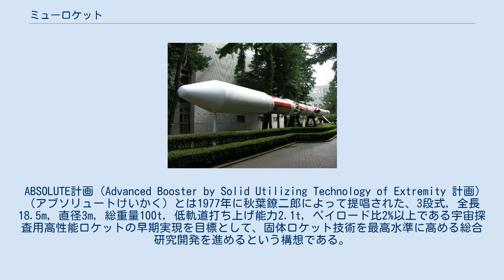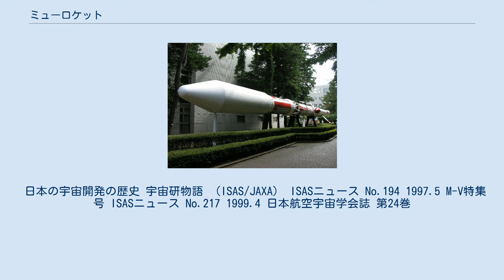ミューロケット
ミューロケットシリーズ ミューロケットは、東京大学生産技術研究所と後継機関の東京大学宇宙航空研究所、文部省宇宙科学研究所（ISAS）、JAXA宇宙科学研究所（同）が、日産自動車宇宙航空事業部と後継企業のIHIエアロスペースと共に開発し、運用した人工衛星打ち上げロケットシリーズである。
 ミューロケットシリーズはペンシル,ベビー,カッパ,ラムダに続く日本独自の固体ロケットシリーズであり、人工衛星の打ち上げによって宇宙開発を本格的に推進する為に開発されたものである。
26機の科学衛星を打ち上げ、世界の宇宙科学の発展に大いに寄与したが、2006年のM-V 7号機の打ち上げをもって引退した。
 開発計画は大きく M計画 と ABSOLUTE計画 に分けられる。
 Μ計画（ミューけいかく）とは1960年に外側ヴァン・アレン帯高度10,000km以上に達するロケットとして考案されたものである。
その後、1962年に糸川英夫による「5年後にペイロード30kgの人工衛星を打ち上げるためのロケットは如何に」という設問に対する解答として10月に「人工衛星計画試案」が秋葉鐐二郎,長友信人,松尾弘毅らによって製作された。
このロケットは直径1.28m,第3段及び第4段に球形のロケットモータをもつもので、これがミューロケットの仕様の叩き台となった。
その後すぐに糸川英夫によって1.4m以上の直径とする案が提示されることとなるが、これはその後10年以上はこれを上回る大型化はできないだろうという予測に基づいたもので、実際にM-Vロケットが提案される1989年までの20年余りは1966年の国会報告によって直径1.4mの制限を掛けられていた。
糸川英夫の案は採用され、ミューロケットは直径1.4mのロケットとして開発されることになった。
 技術開発は主にL-4型ロケットやK-10型ロケットを用いて行われた。
M-4Sロケットの開発においては他に実機大予備試験機としてM-1,M-3Dが用いられている。
 当初計画において M-4S の後は、2,3段にTVC誘導制御装置を搭載した M-4SC、M-4SC の各段を高性能化し第1段にもTVCを搭載した M-4SH、さらに各段を大型化した M-4SS と開発を進める予定であった。
この後、L-4S-5に至るまでの失敗の連続や漁協問題による計画の遅延によって、上段モータの高性能化が先行して進む結果となり、1972年には3段構成でも要求性能を満たすことができると考えられるようになった。
また、3段構成であれば開発中の誘導制御装置の簡素化が可能であるという点も有利に働き、計画は3段構成に変更された。
M-4S以降は M-3C, M-3H, M-3S と開発が進んだ。
Μ計画は M-3S をもって一応の完成をみることとなる。
 ABSOLUTE計画（Advanced Booster by Solid Utilizing Technology of Extremity 計画）（アブソリュートけいかく）とは1977年に秋葉鐐二郎によって提唱された、3段式, 全長18.5m, 直径3m, 総重量100t, 低軌道打ち上げ能力2.1t, ペイロード比2%以上である宇宙探査用高性能ロケットの早期実現を目標として、固体ロケット技術を最高水準に高める総合研究開発を進めるという構想である。
ミューロケットシリーズの第2期開発計画に位置付けられている。
 前述の通り国会報告でミューロケットは直径を1.4mまでに制限されていた。
その為にABSOLUTE計画をそのまま実行に移すことは出来なかった。
その上で考案されたのがM-3S改計画である。
この計画は1978年の宇宙推進シンポジウムにおいて提案されたものであり、Μ計画の完成型であったM-3Sロケットを基にして、第1段の直径を1.4mに抑えつつも、上段の1.6mへの大型化、大型補助ブースタの採用、関連要素技術の研究開発によって打ち上げ能力を何倍にも引き上げるというものであった。
この計画は翌1979年にハレー彗星探査計画とともに宇宙開発委員会に提案されることになるが、関係省庁間の調整が難航し、探査計画のみが先に承認された。
その後1980年に関係省庁の調整が終了し、1981年に計画が開始される。
この間に計画は2段階に分割され、第1段階として第2段の直径を1.4mに抑えたM-3S改Iを開発し、第2段階として当初計画の形態であるM-3S改IIを開発するというものに変更された。
この2つが正式に宇...